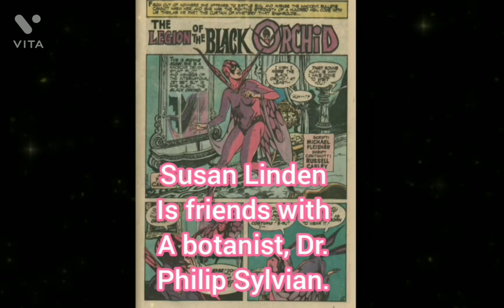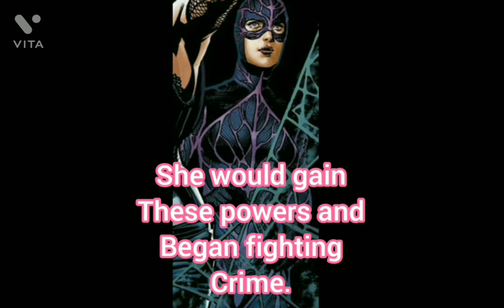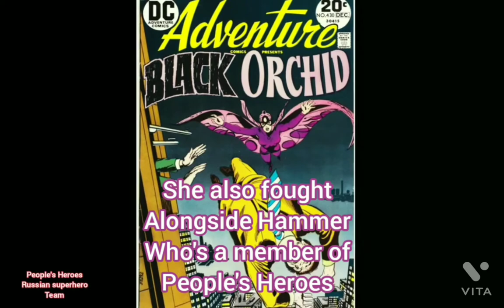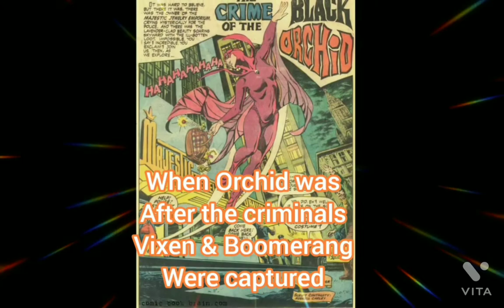The History of DC's "Black Orchid" (part 1) (DC comics)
outro: Nelly ft Kelly Rowland dilemma

music: Dreezy "ice flow" type beat prod by @Frank Wizah, @Calvin Blue jid x dreezy type beat "corners "